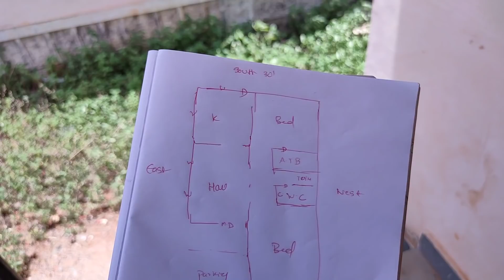1000 square feet North face 2 bedroom house walkthrough with plan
Click link and download PDF here
This is 1500 square feet mig plot